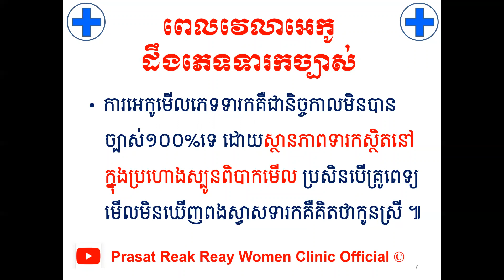ពេលណាអេកូដឹងភេទទារកច្បាស់/When we can find out baby sex by US l Prasat Reak Reay Women Clinic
សូមចុចSubscribe ដើម្បីទទួលបាន វីដេឣូអប់រំសុខភាពស្រ្តីមានផ្ទៃពោះ និង ទារក កុមារជាច្រើនទៀត
បើសិនបងប្អូនណាស្រណាញ់Channelរបស់ខ្ញុំបងប្អូនអាចចូលរួមឧបត្ថម្ភដល់Channelរបស់ខ្ញុំបាន
1- ABA Bank :
- Account Number: 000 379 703 (USD)
2- Canadia Bank :
Account Name : Mr. KHOR HOK SUNN
Account Number: 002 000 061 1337 (USD)
3- ACLEDA Bank :
Account Name : khor hoksunn
សូមអរគុណ